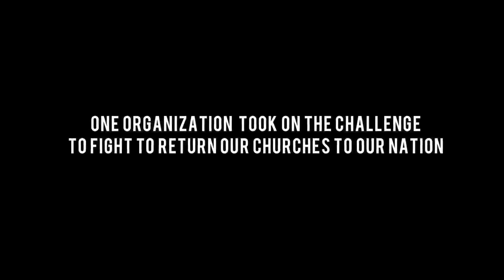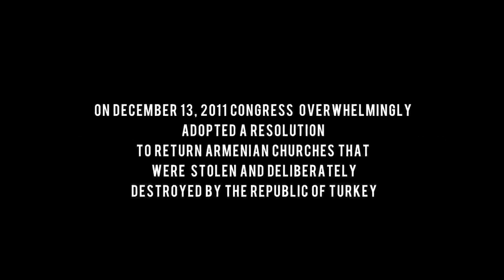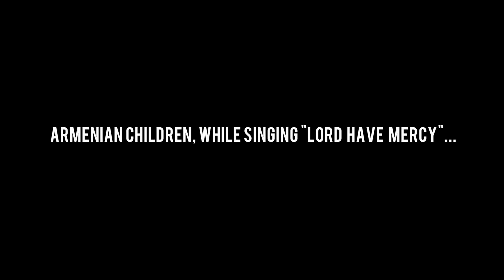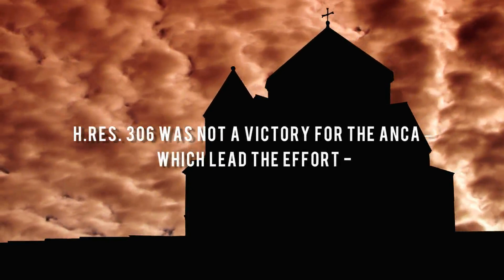Pursuing Justice: The Return of Churches Initiative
The ANCA highlights efforts to secure the return of confiscated Armenian, Greek and Syriac churches from a repressive Turkish regime, including the House passage of H.Res.306, in December 2011.

This religious freedom resolution, spearheaded by House Foreign Affairs Committee chairman Ed Royce (R-CA) and former House Foreign Affairs Committee Ranking Democrat Howard Berman (D-CA),  calls upon the government of Turkey to honor its international obligations to return confiscated Christian church properties and to fully respect the rights of Christians to practice their faiths in freedom.

This bipartisan effort to press Turkey to safeguard the Christian community and heritage within its present-day borders reflects America's enduring commitment to religious freedom, as so powerfully reaffirmed in the enactment by Congress of the International Religious Freedom Act, and represented, on the international stage, by America's leadership in supporting the Universal Declaration of Human Rights.